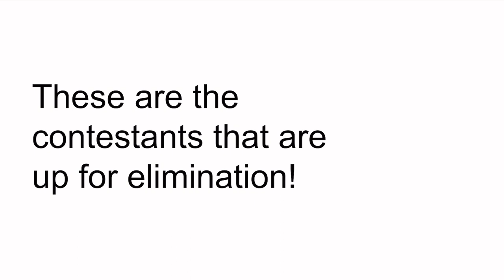OSOVV 4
Sorry I didn’t upload. I was going to upload, but I kinda forgor. 💀 Anyways, I’m back, I guess. Cool.